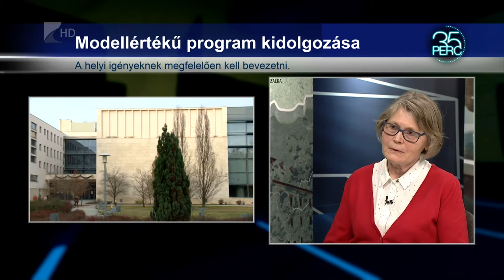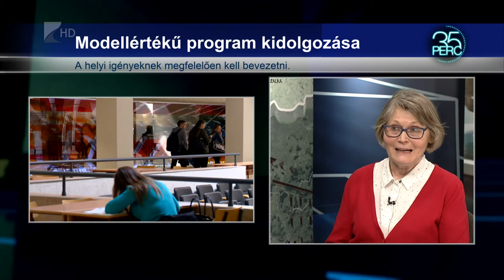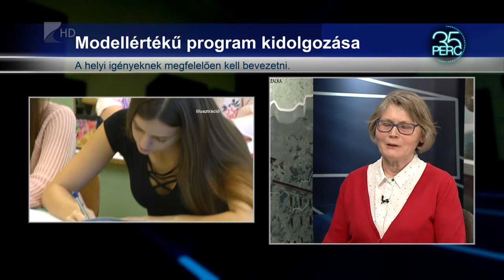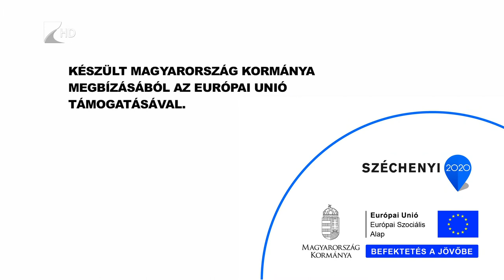A végzettség nélküli iskolaelhagyást csökkentik - 35 Perc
A végzettség nélküli iskolelhagyás csökkentése a célja a Nyíregyházi Egyetem projektjének. Magyarország vállalta, hogy tíz százalékra csökkenti ezt az arányt. Elsősorban a köznevelési intézmények szintjén van lehetőség ezen változtatni, a helyi igényeknek megfelelő programok kidolgozásával.